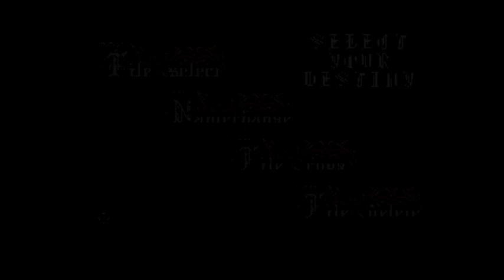Castlevania: Symphony of the Night Randomizer - Lucky Sevens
Start with 77 all stats and 77% chance for drops. Open shortcuts and some teleporters in the second castle. Enemies have a chance to drop relics.

Seed: GoryFiend986
Starting equipment:
  Badelaire
  Alucart shield
  Silver crown
  Alucart mail
  Joseph's cloak
  Ring of Arcana